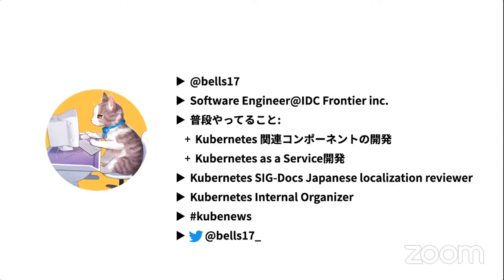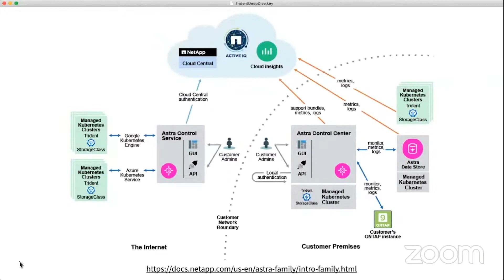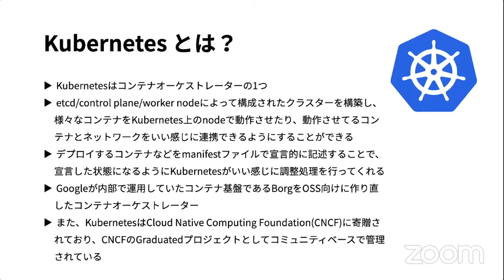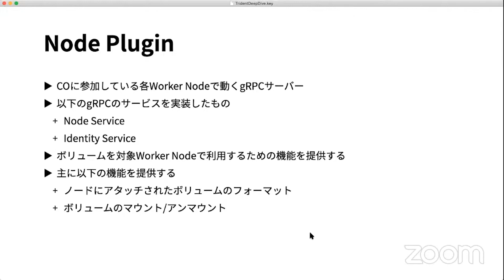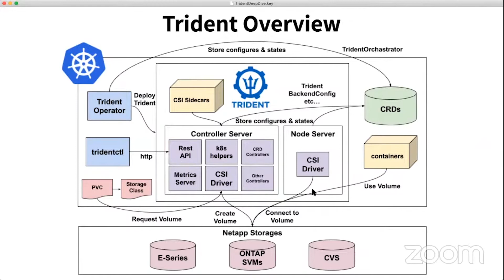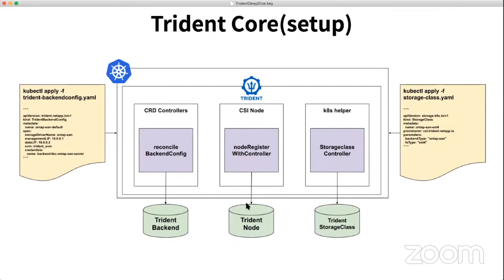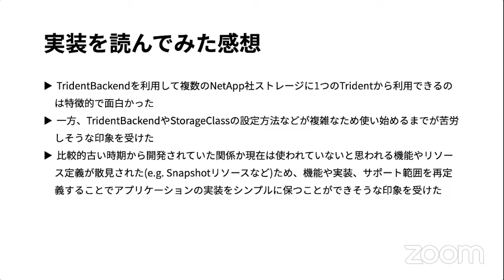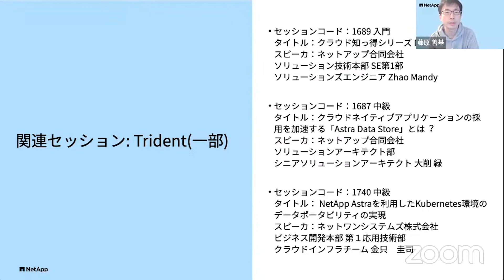1682 Trident Deep Dive @bells17_がコードから読み解く！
NetAppのストレージ製品をKubernetesから扱える、NetApp社提供のOSS製品「Trident」を、Kubernetesのコードリーディング経験を踏まえて解説します。
TridentはKubernetesのCSI Driverであり、どのようにNetAppのストレージと連携を行っているのか、実際のコードを読むことで得たアプリケーションの設計や実装の詳細をお話します。

NetApp INSIGHT Japan 2022 Digital